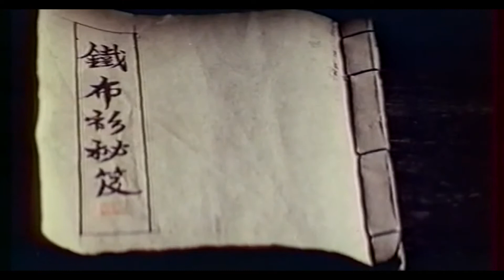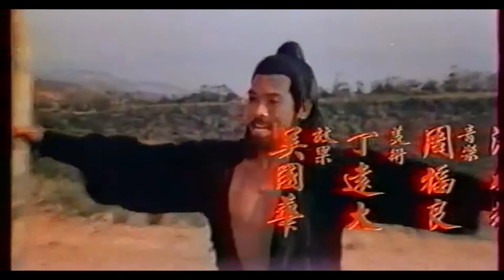VHS is Not Dead # L'aigle de Shaolin / Invincible Armour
Venes nous retrouver sur notre podcast films et musiques de films

Amazon music